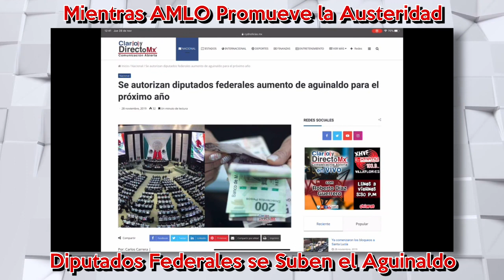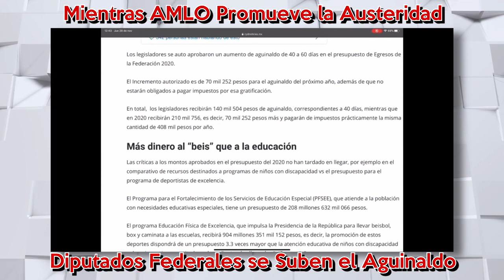Diputados se suben aguinaldo durante austeridad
Lo hicieron de nuevo, Diputados federales le metieron la tijera al presupuesto de otras instituciones y áreas de gobierno pero ellos se incrementaron su aguinaldo un 50 por ciento pese a las medidas de austeridad que presumen defender.